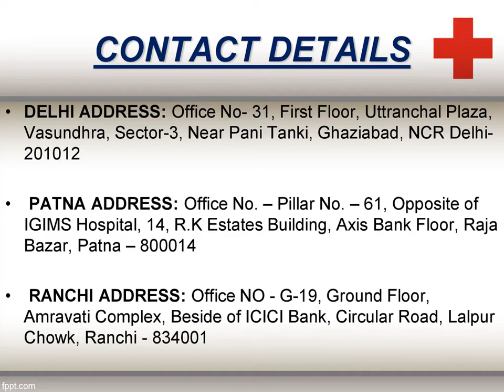Medilift Ambulance Service in Katihar and Samastipur, Bihar Vigilant Journey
Our ambulances rushing for Medilift Road Ambulance Service in Katihar and Samastipur, Bihar are staffed with an adept remedial posse that functions with the very motive of being a tranquil means of commutation providing a satisfying relocation experience required for a vigilant and contented journey.